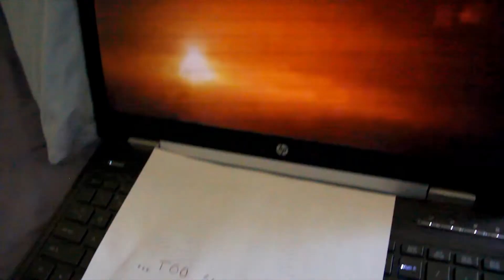UNC Cypher -- Hydrogen Bomb (Music Video)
The UNC Cypher is a group of scruffy lads who came together from a mutual love of freestyling on their campus. Now for the first time ever, The UNC Cypher has released a new music video, and they have an album on the way.

"Pit Preachin'", The cypher's new album, will be in stores everywhere Jan 24